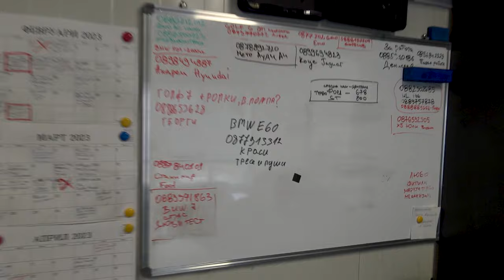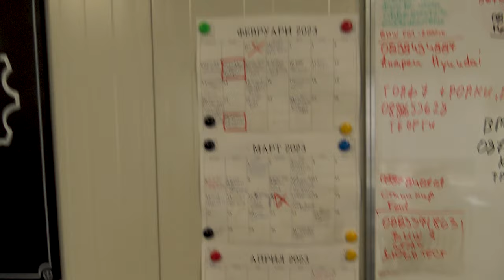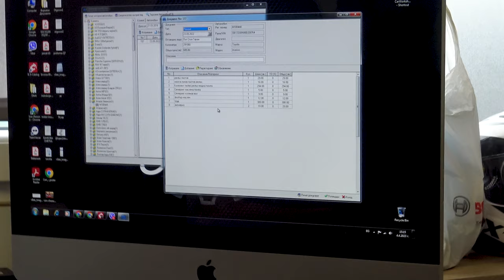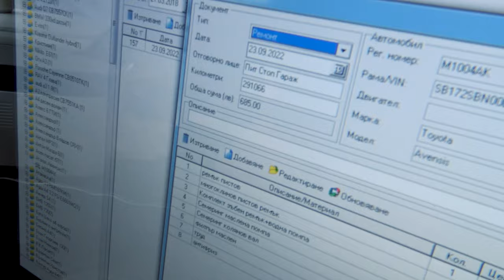ЕДИН ДЕН С ИВАН ВАНОВ | PIT STOP GARAGE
❤️ Благодаря на - Авто Части - Втора Употреба !
🛢️Не забравяйте да посетите магазин Alpine !
Официален вносител  на цялата гама продукти "ALPINE" за Североизточна България. Предлагаме и масла за селскостопанска техника, както и индустриални масла.
Гаранция за качество на достъпни цени.
Вече и в магазин BESTAUTO.Д
!!!ДОКАЗАНО КАЧЕСТВО  !!!
​Въведете кода: avtononchev за 10% отстъпка!!!
Последвай ме :
 Иван Ванов - Pit Stop Garage - Социални Мрежи